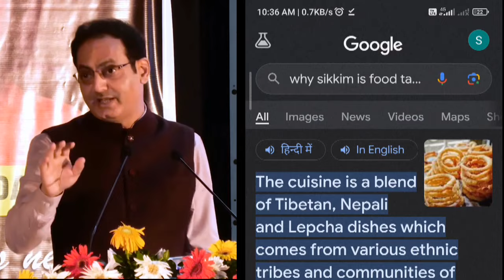जब मैं भोजन किया organic namaste Sikkim Dr. Vikas divyakirti sir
Title- विश्व का organic खेती  namaste Sikkim Dr. Vikas divyakirti sir
Vikas Din Ki Thi sar ka Sikkim Daura Vikas Devi Kirti Sarkar Sikhi news Jabardast bhashan Sikkim ko kyon Garv karna chahie Sikkim hone per Sikkim Nagrik ke Behtar organic kheti Bharat ke sabse Bade motivational teacher Vikas Dwivedi Sar ke dwara Sikkim ki prashansa Vishva ka sabse best Sikkim Sikkim ka Jabardast the best teacher of all Indiadivyakrriti sir|जल्दी देखो 😱drishtiias।
vikash divyakrriti current affairs
vikash divyakrriti speech
bikash sir
vijay divyakrriti Hub
vijay sir
vikash divyakrriti lecture
vikash divyakrriti motivational story
vikash divyakrriti motivational speech
ias divyakrriti Hub
ias tannu Jain
ias drishti polity

Recently, on the invitation of Sikkim Government, I went to their 'Youth Convention'. This program was basically addressed to the youth there, so obviously only things related to youth life were discussed there. Mainly the mental challenges faced during early adolescence, career and other life related aspects were discussed.

I thought this discussion could be useful for you young friends also. This video is presented with this hope.